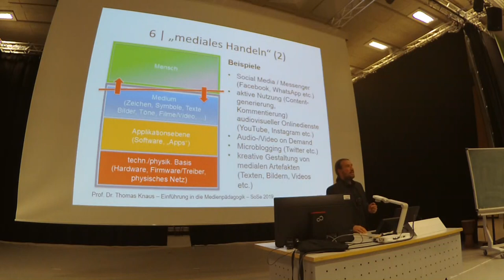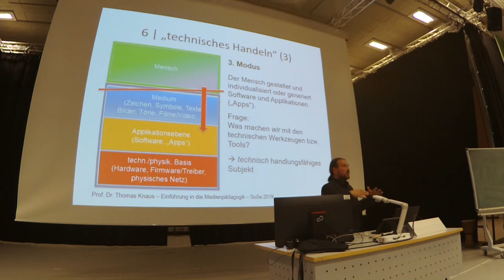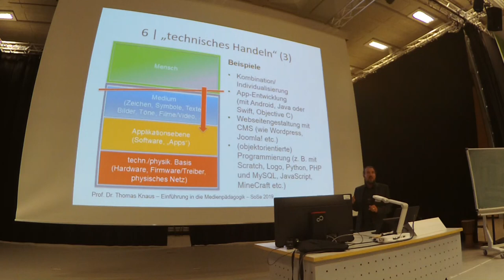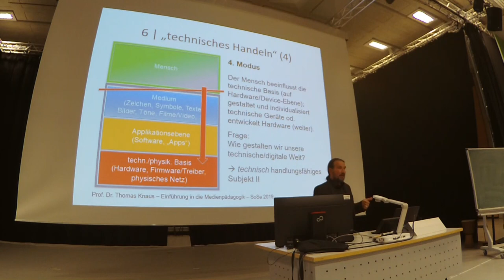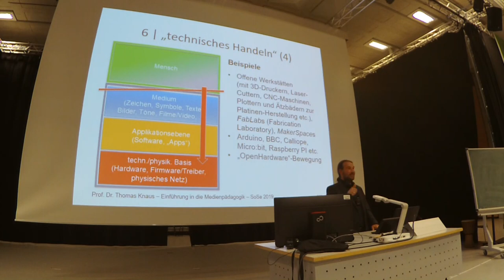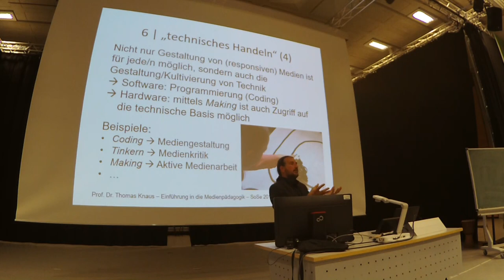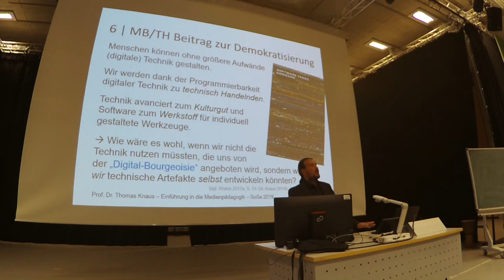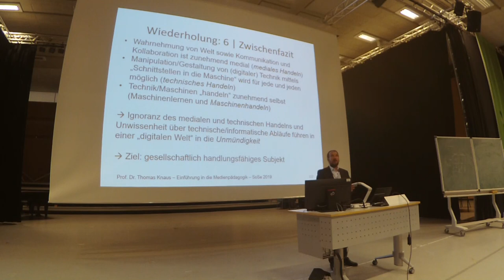19. Einführung Medienpädagogik: 5 Lernen ÜBER Medien, Nr 6: Media & Digital Literacy (Ausblick)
6. Video der 5. Sitzung zu "Lehren ÜBER Medien (Medienerziehung/Medienbildung)"

Aufzeichnung der Vorlesung "Einführung in die Medienpädagogik" von Prof. Dr. phil. Thomas Knaus an der PH Ludwigsburg. Bei diesem Video handelt es sich um Teil 6 (von 6) der fünften Sitzung zu "Lernen ÜBER Medien". Mit "Lernen ÜBER Medien" ist die Medienerziehung beziehungsweise Medienbildung gemeint, die zum Ziel die Medienkompetenz hat. Was sollten also Menschen über Medien wissen und wie sollten sie mit Medien umgehen können, um in der Gesellschaft (die eine "mediale" und eine "digitale" ist) sich gut zurechtzufinden und mitwirken (partizipieren) zu können. In diesem Video wird die Analyse der "Interaktionstiefen" unter Bezugnahme des Mensch-Medium-Maschine-Interaktionsmodells (Knaus 2020) aus dem vorherigen Video (Teil 5) fortgesetzt und im Kontext einer um "Digital Literacy" erweiterten Medienkompetenz das Konzept des "produktiven Technikhandelns" vorgestellt. Beispielhaft thematisiere ich in diesem Zusammenhang die Ansätze (medienpädagogisches) Making, Coding und Tinkern, die zur handlungsorientierten Förderung einer um "Digital Literacy" erweiterten Medienkompetenz (Media Literacy) in Schule und außerschulischen Bildungskontexten vereinzelt bereits Verwendung finden. Ziel der um "Digital Literacy" erweiterten Medienkompetenz (Media Literacy) ist (weiterhin) das "gesellschaftlich handlungsfähige Subjekt" – unter Berücksichtigung des digitalen Wandels unserer Gesellschaften und Kulturen.